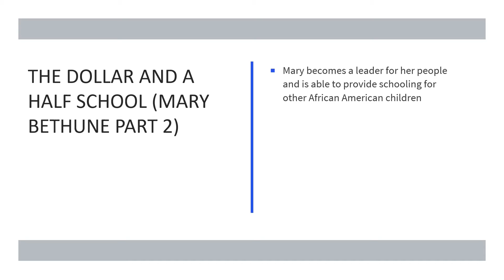Your Story Hour Episodes Week 12